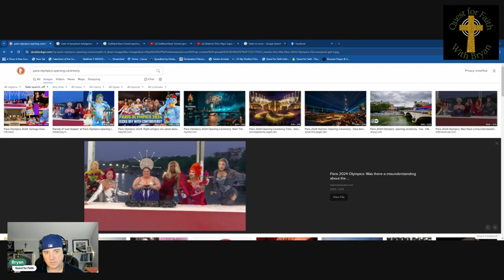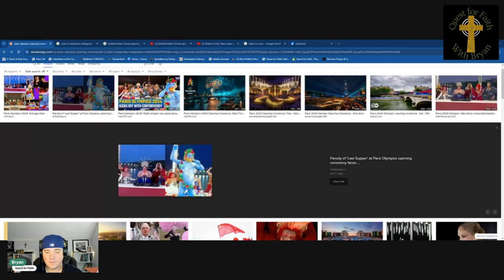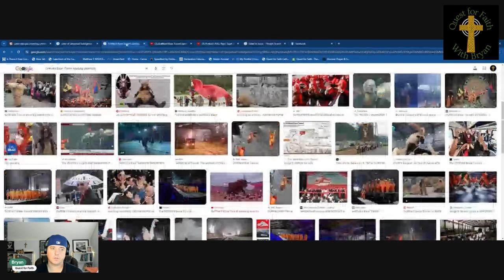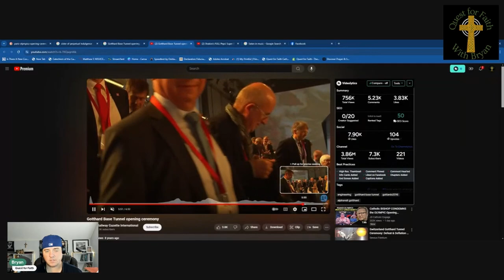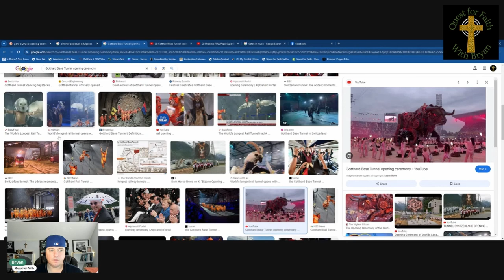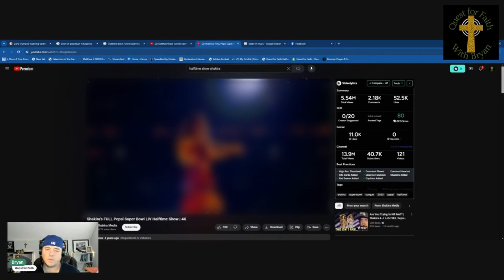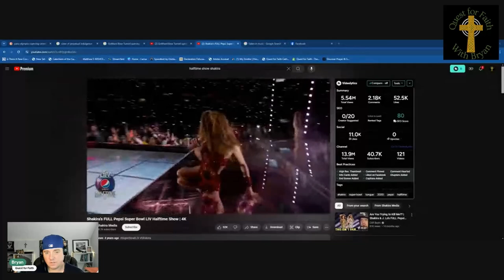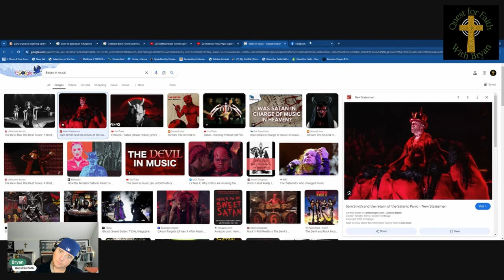2024 Olympic Opening Ceremony Last Supper Just Another Example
2024 Olympic Opening Ceremony Last Supper Just Another Example in a long line of public displays mocking Christians or celebrating Pagainism.